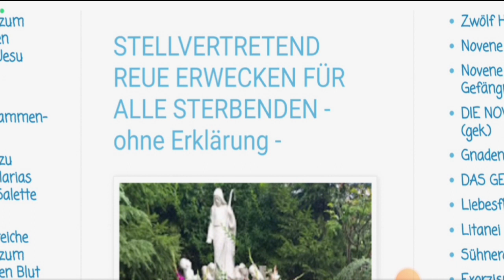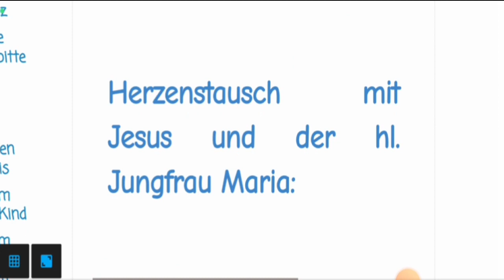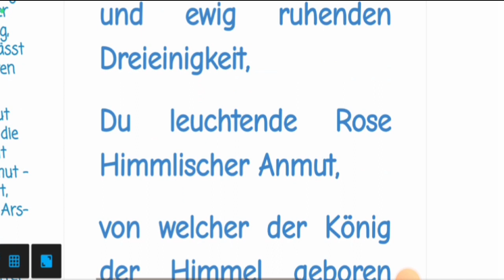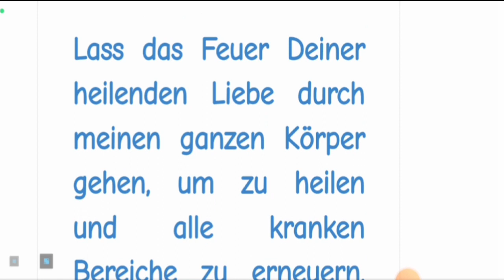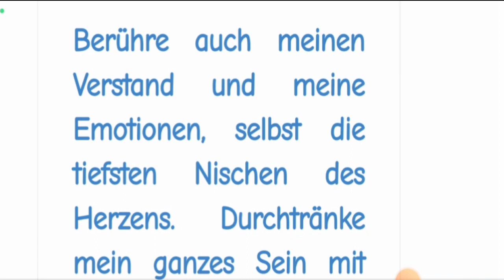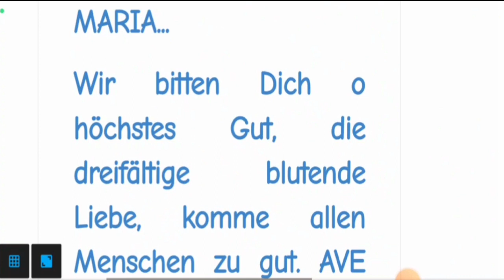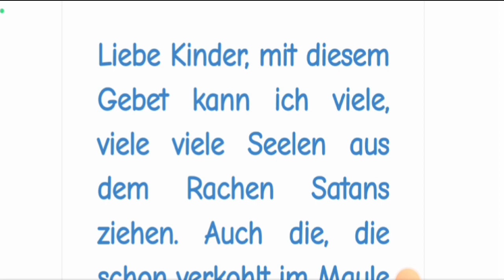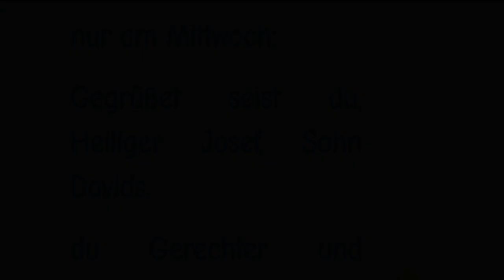STELLVERTRETEND REUE ERWECKEN FÜR ALLE STERBENDEN